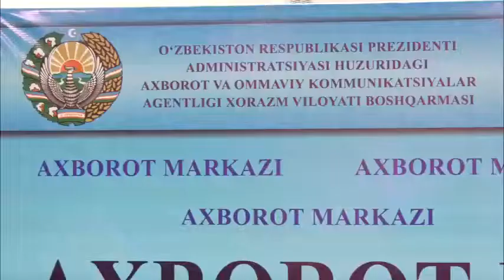Urganch tuman yuridik xizmat ko`rsatish markazi boshlig`i J.Otajonov ishtirokidagi brifing.